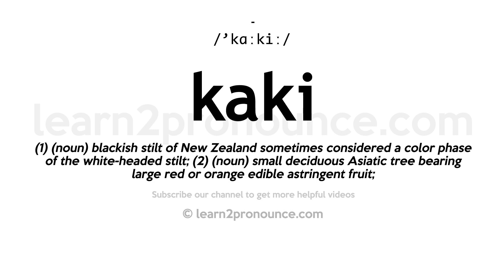How to pronounce Kaki | English pronunciation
Learn how to pronounce Kaki in English
KAKI
Pronunciation of Kaki: /'kɑːkiː/
Definition of Kaki: (1) (noun) blackish stilt of New Zealand sometimes considered a color phase of the white-headed stilt; (2) (noun) small deciduous Asiatic tree bearing large red or orange edible astringent fruit;